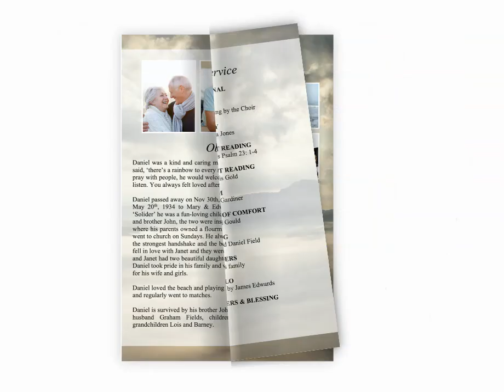4 Page Mountain Top Funeral Program Template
Designed to honor the life of your loved one, this 4-page funeral program features a breathtaking mountain top view and a beautifully designed photo collage. A perfect tribute to remember their unique journey and precious moments forever. This product is an instant download and can be easily edited in Microsoft Word, allowing you to print it at home or at a local print shop. It includes designated space for adding a single photo, an obituary, an order of service (or any other text such as a poem), and a photo collage on the back page.

This funeral program prints double-sided on a single sheet of Letter size paper (or A4 paper). When folded, this creates 4 x half Letter size pages (or 4 x A5 pages).